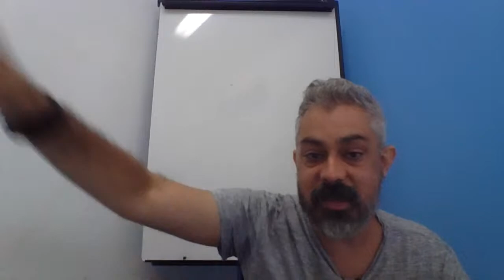La signorina Felicita - Guido Gozzano (Parte 2) - Martedì letterario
Continuiamo la nostra conversazione sulla poesia La signorina Felicita di Guido Gozzano.
In questo terzo incontro con il martedì letterario il nostro insegnante Alessio prosegue l'analisi della poesia e propone alcune sue riflessioni su alcuni passaggi.

Scopri la letteratura italiana con noi!